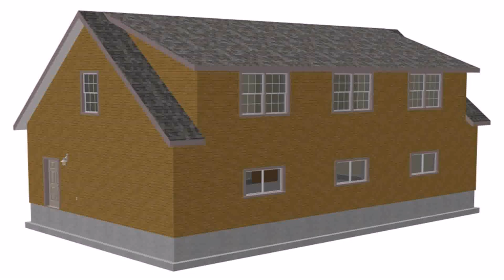Cape Cod Style House With Dormers (see description) (see description)